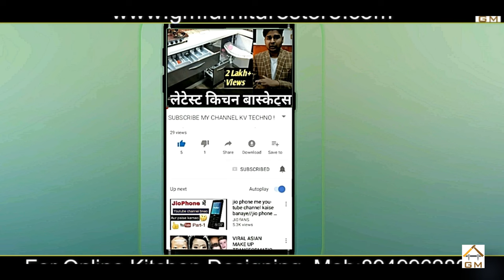Kitchen Partition Ideas। living Room Partition l Hall Partition Designs l Cost, Material, etc.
If you are planning an open modular Kitchen, that is kitchen cum dinning or kitchen cum living, you will need to create an artificial partition in between to ensure privacy and asthenic
In this video we have selected 7 Best Ideas to give partition, with their material, installation easiness, and cost all the details are provided.

Playlists Most Watched